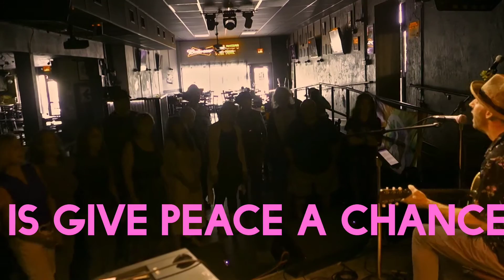Positively Horrific/Give Peace A Chance - Mike Quick